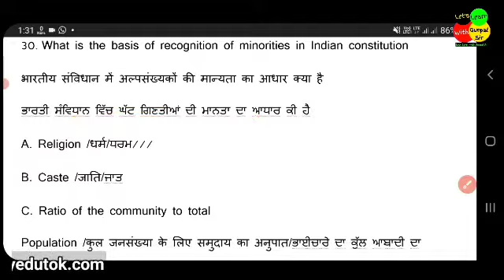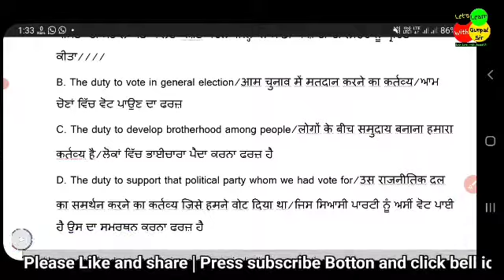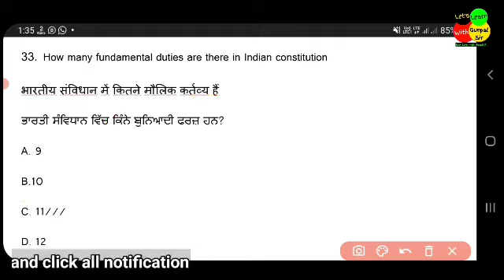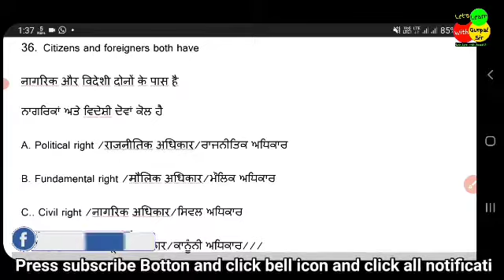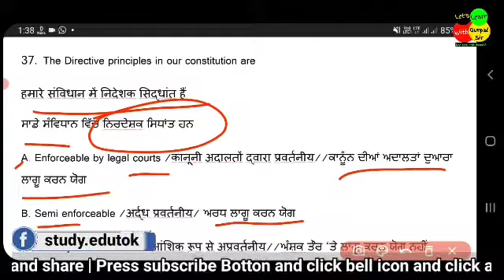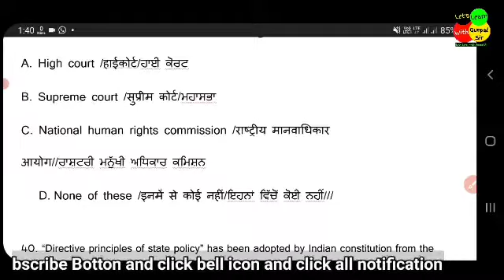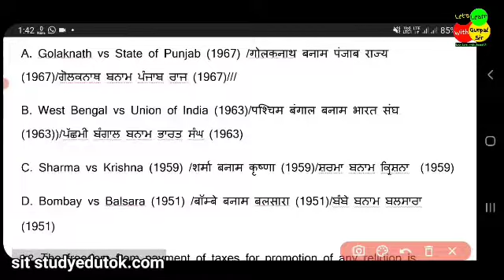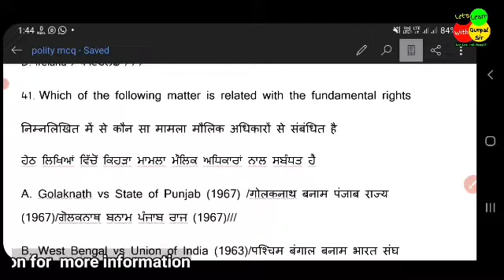lecturer political science preparation | lets learn | lecturer cadre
If anyone feels we used their content kindly contact us. we are ready to discuss your concern and if we found you right. we definitely solve your issue and if we need to remove the content or any other steps. we are ready for you.